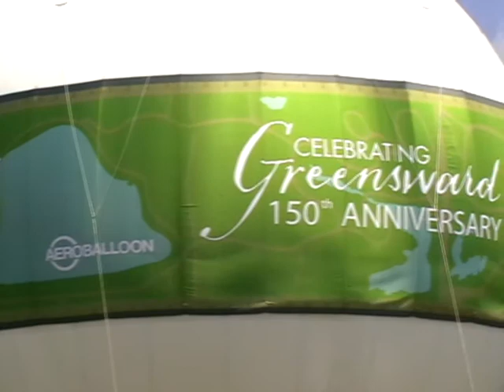Central Park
Promenade a Central Park au mois de Juillet.